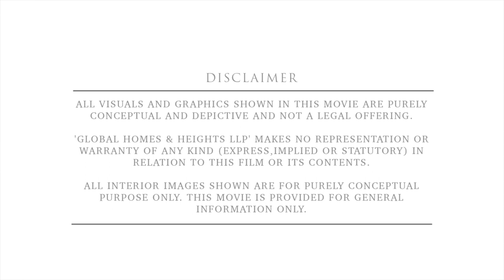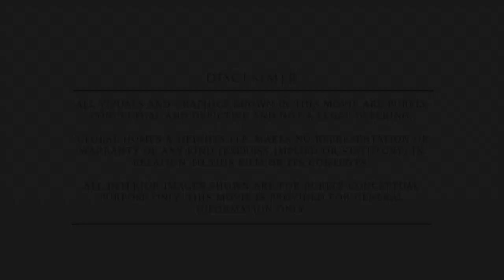A2A Homeland by Square One Media Solutions Pvt. Ltd.